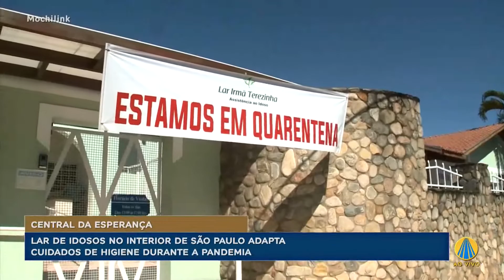Link Central da Esperança: Lar de idosos Ir. Terezinha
O repórter Guilherme Machado conversa com o presidente do lar de idosos Ir. Terezinha Álvaro César Bodini, sobre as adaptações feitas no Lar durante a pandemia.

REDE APARECIDA
A TV de Nossa Senhora